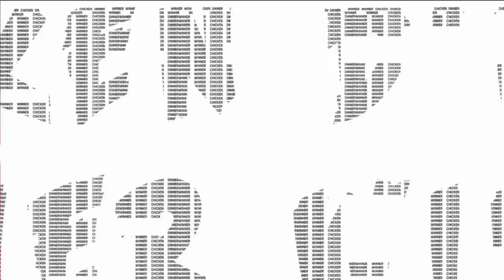Spowenr onFlreul VS TX 17 Kills🔥 Simian in Thug Invitational🔥🇮🇳🇮🇳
Mondish BGMI